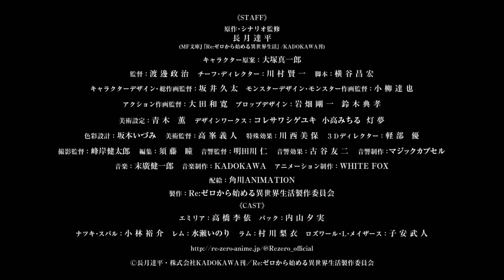Re:Zero Kara Hajimeru Isekai Seikatsu Ova